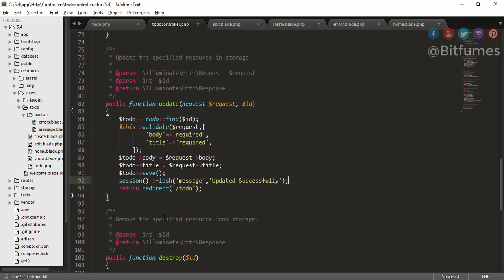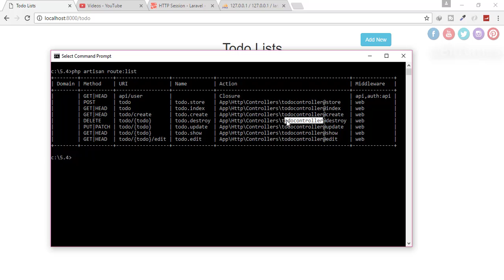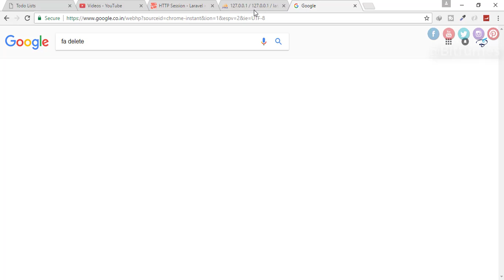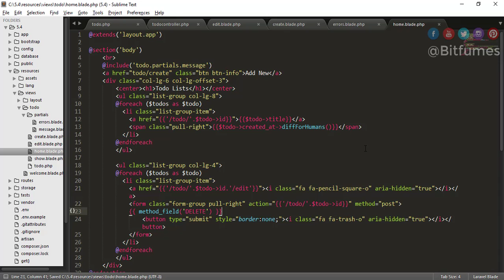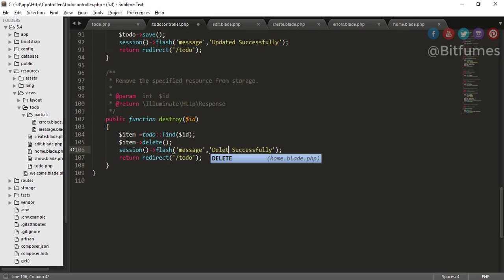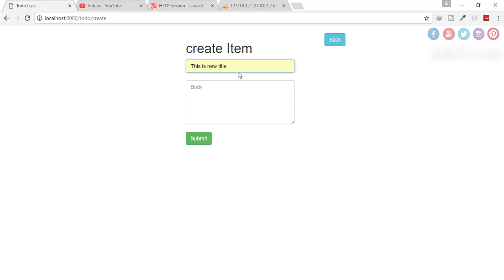Laravel 5.4 Tutorial | CRUD (Delete) Operation | Part 20 | Bitfumes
Laravel 5.4 CRUD Operation,CRUD operation Tutorial, The Delete part of CRUD

We will learn about CRUD update in this episode.

Here is a new series for Beginner on Laravel 5.4 from scratch

Laravel layout files

--- FOLLOW ME ---

--- QUESTIONS? ---

LARAVEL 5.4 Tutorial | CRUD (Hapus) Operasi | Bagian 20 | Bitfumes
Laravel 5.4 Tutorial | CRUD (Delete) Funzionamento | Parte 20 | Bitfumes